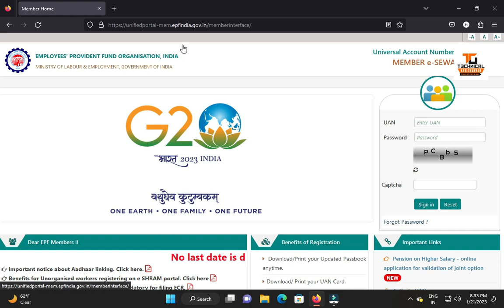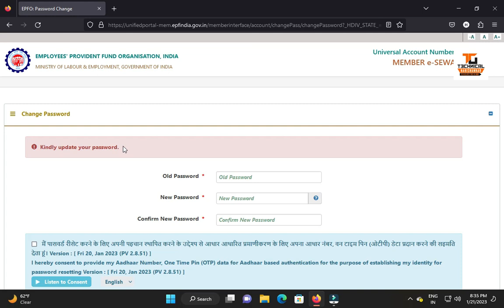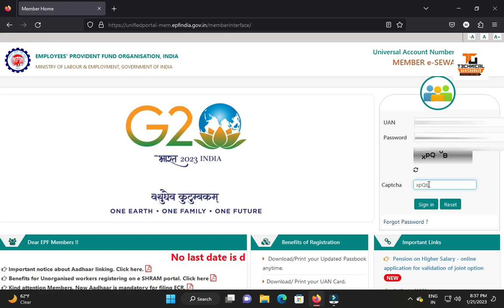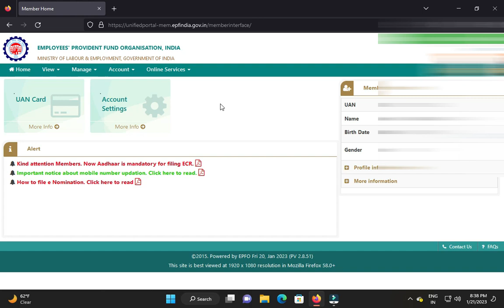EPFO New Update - Kindly change old password [2023] | epf passbook password invalid or expired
Epfo ki new update aae hai 20 January 2023 ko, yah update pahle 10 Jan 2023 se lagu hue thi. is update ke bad bahut se logo ko EPF passbook me login karne me badi pareshani ho rahi hai. Aaj ke is video me maine isi update ke bare me bataya hai to video ko pura dekhen.

Namaskar Sathiyon, Swagat Hai Aapka Apne YouTube channel "Techrelatedtrickinhindi" Par.

Related Searches - how to reset uan password,how to change uan password,how can reset uan password,reset epf passbook password,how to change pf password,pf passbook kyo nahi khul rhi hai,pf passbook website not open solution,kindly update your password,uan password kindly update new password,epfo big new update 2023,pf login kindly update your password problem,uan ka new password kaise banaye 2023,uan login forget password new error,epfo new update